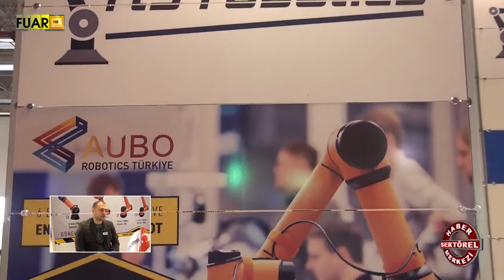RTS ROBOTICS - FUAR TV